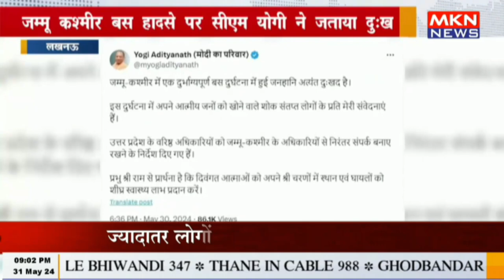लखनऊ - जम्मू कश्मीर बस हादसे पर सीएम योगी ने जताया दुःख सीएम योगी ने किया मुआवजे का